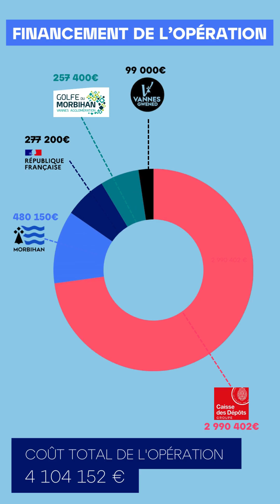Vannes - Hébergement d'urgence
MBB - Wake Up :   • |Musique libre de droits| MBB - Wake Up
MBB :  / mbbofficial